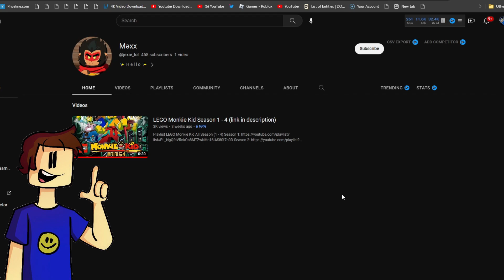LEGO Monkey Kid Season 4 Is Now Out In English Where To Watch!!!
Hey guys! I hope you enjoyed today's Video, give a LIKE👍 if you want to see more TV Show Reviews.